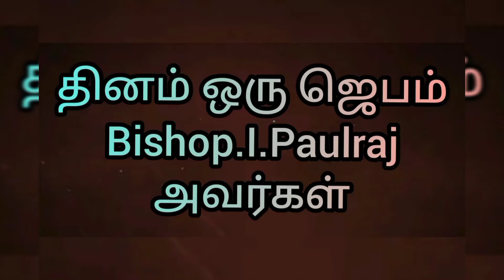தினம் ஒரு ஜெபம் 07-08-2021 Rt.Bishop.I.Paulraj.HCMDI